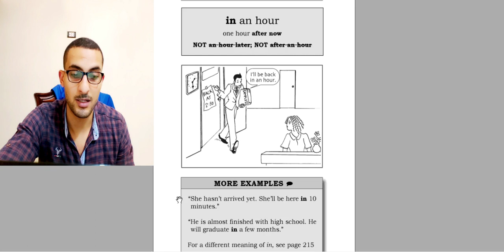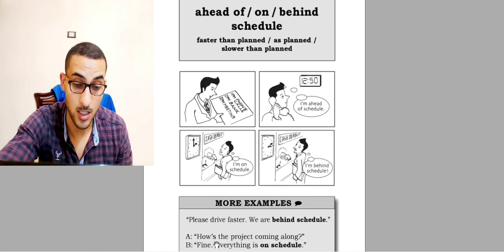ازاي "تعبر عن التزامك بالمواعيد " بالانجليزي//أهم مصطلحات المحادثة فيديو(6)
كورس_التعبيرات_اليومية في الحياة ومجال العمل من واقع المواقف الحياتية
لكل الناس اللي عايزه تتكلم بسرعة الكورس دا هيساعدك كتير...
هتتكلم بسرعة يعني هتتكلم